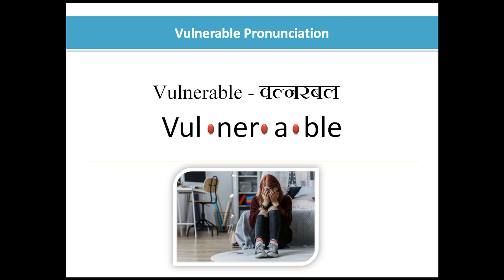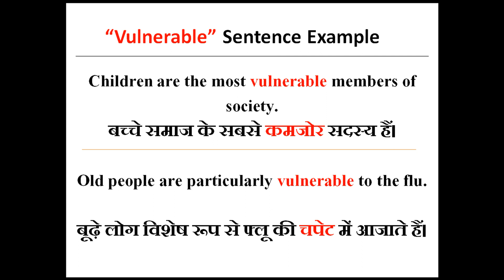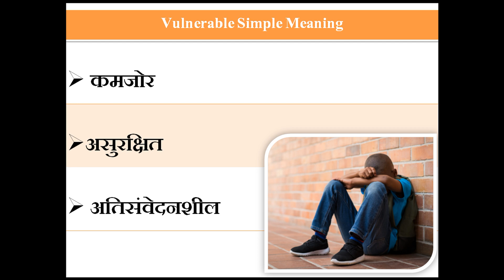Vulnerable Meaning in Hindi | Vulnerable ka sentence me use kaise kare | Sentence Examples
Vulnerable Meaning in Hindi with Example | Vulnerable ka matlab kya hota hai Sentence and pronunciation

Janiye Vulnerable ka sentence me use kaise kare or kya hai Vulnerable ka hindi me matlab. Meaning of Vulnerable in hindi with Vulnerable Sentence Examples.